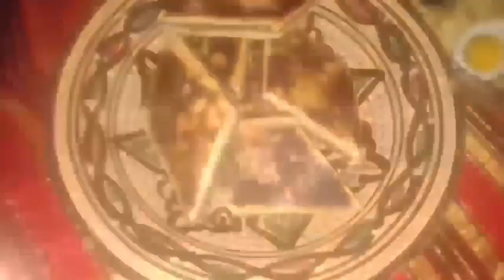روتيني اليومي/في الاحتفال بفصل الربيع/سكسو اوذرييس 😋/لمبرجة تع بجاية/الطبخ في البرية🏞️ على نار🔥الحطب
الدار,اقوى كيراتين طبيعى
📍تهليت في توأم روحي😍💄واش قلتو فيها📢اقوى كراتين طبيعي للشعر الخشن من اول استخدام